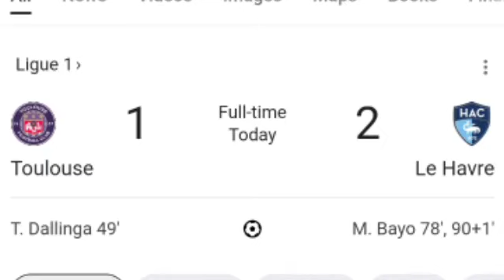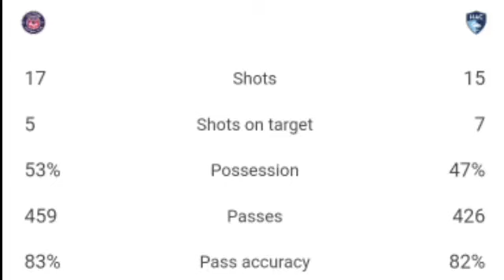Toulouse vs Le Havre 1-2 Mohamed Bayo Goal | All Goals and Extended Highlights 2023/24.